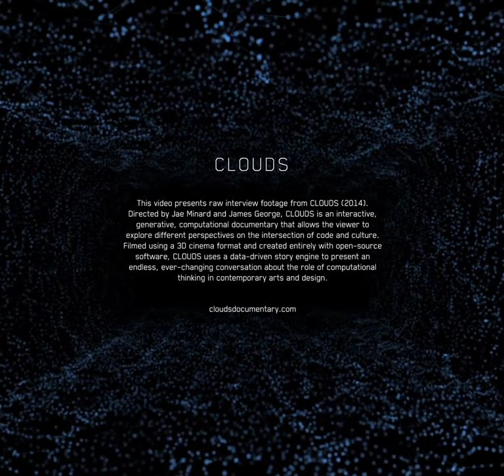Greg Borenstein: Interview Excerpts from CLOUDS (2014)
Greg Borenstein (@atduskgreg) creates illusions for humans and machines. As a researcher in the Playful Systems Group at the MIT Media Lab, he explores computer vision, machine learning, game design, and visual effects.He is the author of the O'Reilly Book, Making Things See: 3D vision with Kinect. Greg is a doctoral student in the Playful Systems Group at the MIT Media Lab, led by Kevin Slavin. [2014 Biography]

00:05 1. camera getting cheaper
00:22 2. ubiquitous computing
00:32 3. camera scaling up
01:12 4. Doug Engelbart part 1
01:25 5. human augmentation
01:47 6. AI 1
02:24 7. AI 2
02:52 8. object oriented ontology 1
03:17 9. object oriented ontology 3
03:35 10. Object Oriented Ontology 2
03:49 11. Trickle down
04:44 12. engage with research
05:12 13. Sharpening spears
05:26 14. Creative Coder
05:57 15. Gaze tracking
06:32 16. community
07:17 17. visual effects
07:50 18. cameras scaling up
08:30 19. makematics 1

Directors: Jae Minard and James George
Executive Producer: Golan Levin (CMU)
Producer: Winslow Porter
Design Director: Bradley G Munkowitz